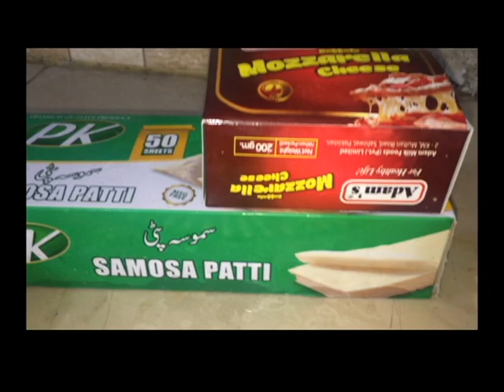Chicken Fajita Pockets/Fajita Wraps recipe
Ingredients:
Vegs of your choice (you can skip)
Fajita Masala: 2 tbsp (it can be made at home I'll share its recipe i later videos or it is easily available in markets)
(if you want more spicy you can add black pepper and chili sauce)
Cheese: (mix of cheddar and mozzarella)
for Coating:
Eggs : 2 (well beaten)
Plain flour: 1 cup
Breadcrumbs: 1 cup

Recipe:
Saute chicken in oil for 2 minutes add vegs (if you are using veges otherwise you will skip this step). Saute vegs for 2 minutes and add fajita masala mix.
cook for 2 minutes and stuffing is ready.
Fill the stuffing as shown in the video with layers of cheese and apply coating of plain flour, egg and breadcrumbs respectively, repeat coating for all pockets and shallow fry them on medium heat till golden fry on each side.
serve hot with sauces of your choice.